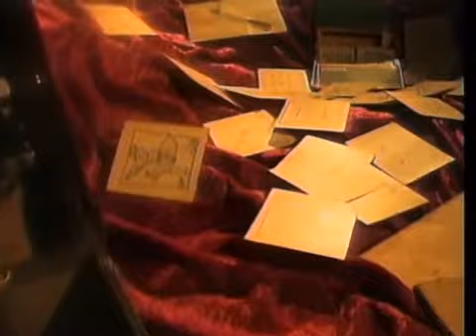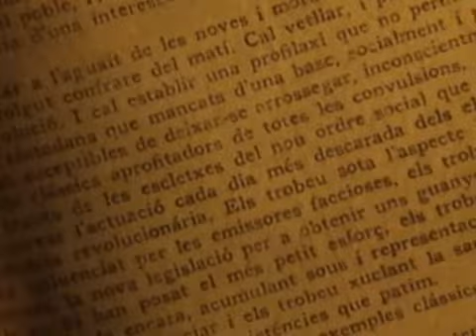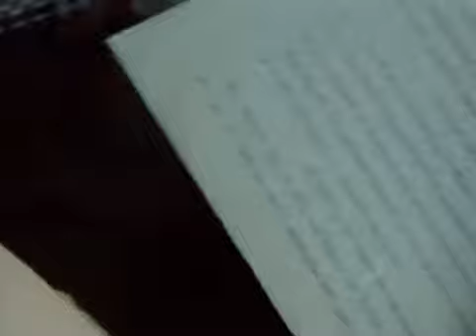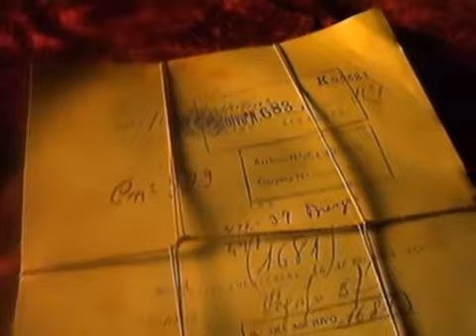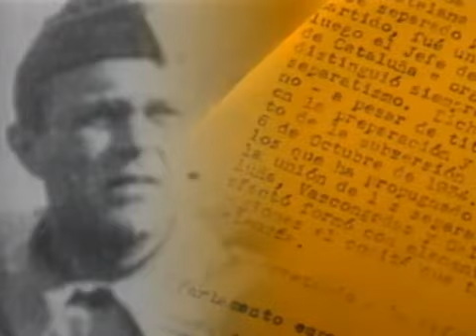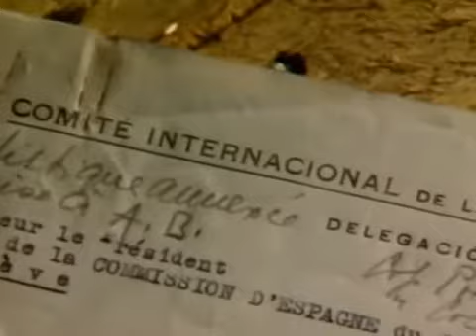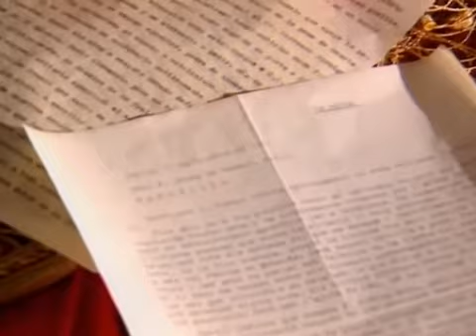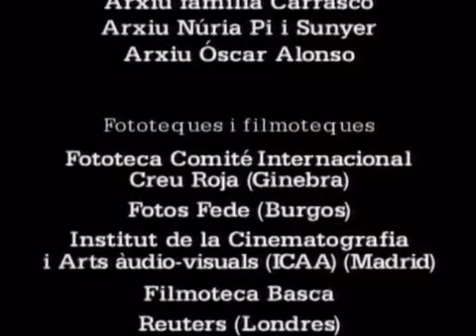TV3 - Sumarissim 477, Carrasco i Formiguera - (Documental) (en català)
"Sumaríssim 477", un reportatge de M. Dolors Genovès realitzat per Lluís Montserrat i produït per Gisela Perraut. Data d'emissió: 27 de novembre de 1994. Televisió de Catalunya va ser el primer mitjà de comunicació que va accedir a un arxiu sota jurisdicció militar, en concret el del govern militar de Burgos. L'objectiu era localitzar la instrucció del consell de guerra del 28 d'agost de 1937 que va condemnar el polític català Manuel Carrasco i Formiguera a la pena de mort.